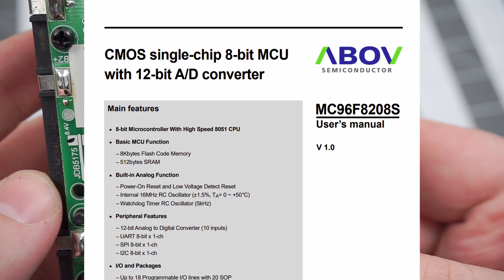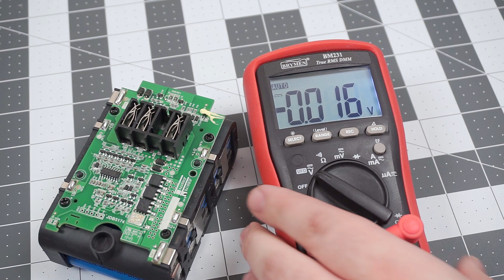Tool Battery Doesn't Charge - Teardown and diagnosis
Why cordless tool stopped working? Why my impact wrench battery died? Can this battery be saved?

My impact wrench stopped working while I was doing some simple repairs to our car. It was weird that the battery was already flat, since last time I was using it there was still half charge left on it.
I proceeded to finish the repair job with other tools and I tried to charge the battery... Nothing! The charger didn't even recognize it!

I decided to take the battery pack apart and see what's going on. Maybe it has just been discharged little bit too low and could be revived... No, that wasn't the case this time.

WANT TO BUY A CHEAP IMPACT WRENCH? Check different warehouses for lower price!):
(Uses 18V Makita-batteries).

If your cordless drill or impact driver doesn't work and battery doesn't charge, this might be the problem. Safest option (in my opinion the only option) is to either replace all the cells, or get a completely new battery.